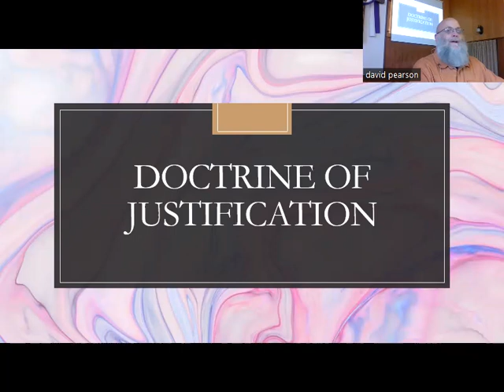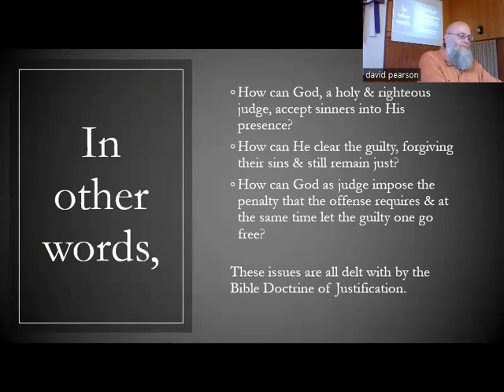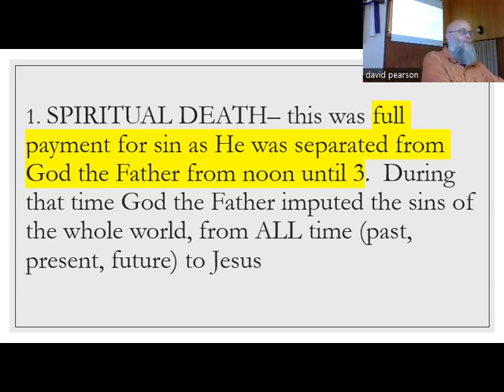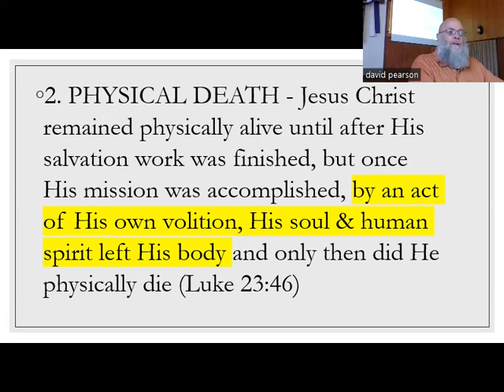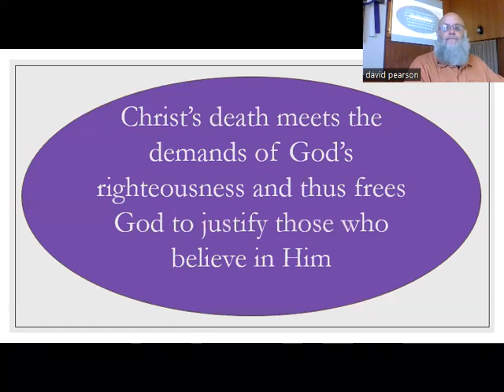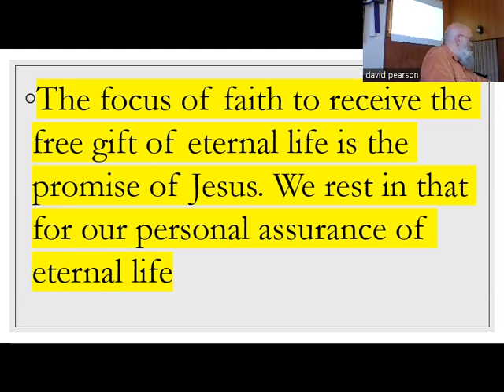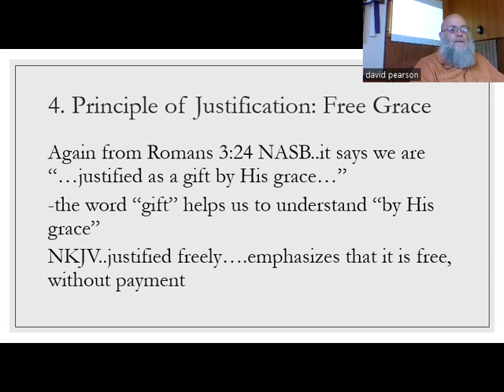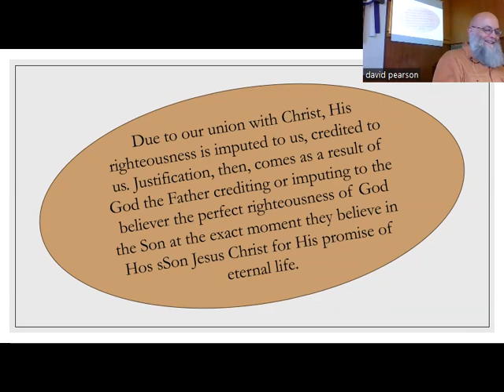Sunday June 23, 2024 Doctrine of Justification